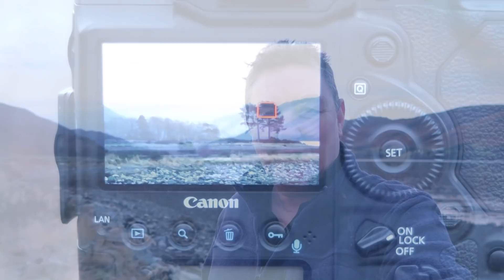Creating pictures worthy of huge prints - Landscape Photography Assynt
Landscape Photography Assynt. In this video, I create images I believe to be worthy of huge prints. This is part II of my trip to Assynt.

Today was going to be a day of adventure as we headed towards the northern end of Assynt. I had a place in mind to try and find and it was a case of stopping and shooting anything and everything along the way.
Wow, what a day!

I believe I created a few amazing Landscape shots, even though I say so myself. Landscape Pictures worthy of huge prints. You don't get to say that every day!

I like to challenge myself and this day was no exception. I called it the 15-stop challenge. If you're not a fan then please don't worry. I only took 2 shots using my big stopper. The landscape I was shooting didn't warrant me using it later in the day. No need to force the issue!

MUSIC CREDITS
A Means to an End - Martin Klem
Days With You Never Fade - Trevor Kowalsk

Interested?
MEMBERS AREA
►THIS VIDEO CONTAINS 16 IMAGES

Gary